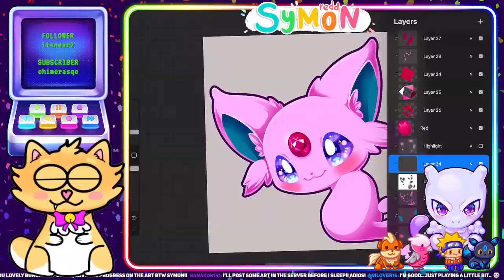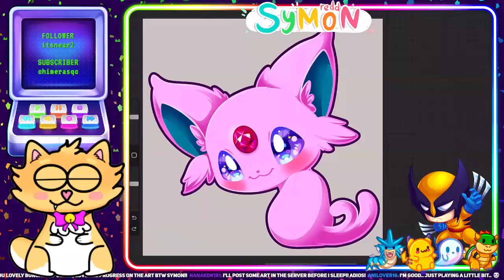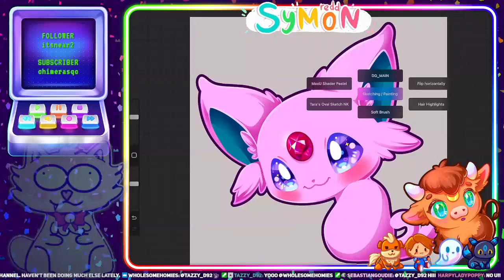Time for a cat mecha character